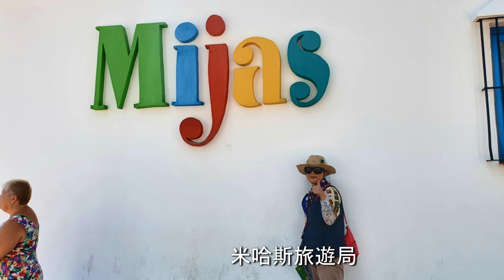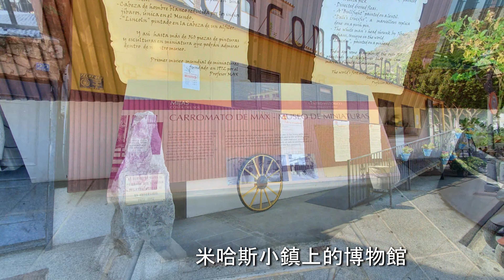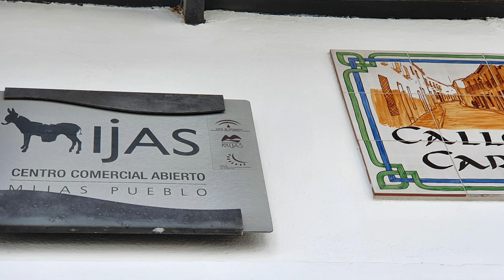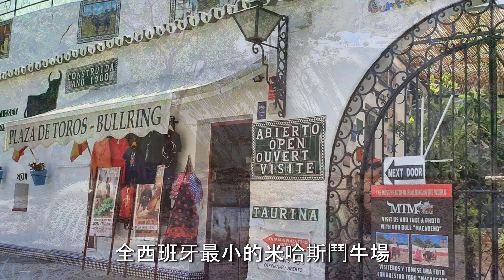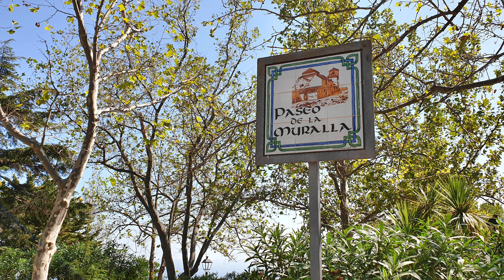940_西葡 自駕遊 Day10_ 米哈斯 Mijas (101)_相片集(2)